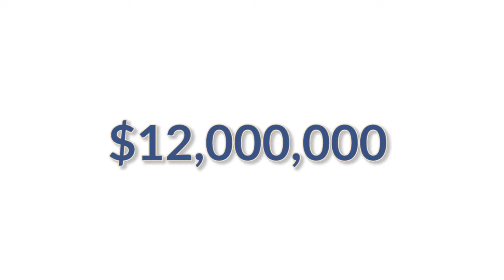How to Spend HUD Money?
The City of Fort Worth wants your input on how to spend millions in HUD grants to benefit low- and moderate-income residents. Visit FortWorthTexas.gov/neighborhoods/grants for more information.